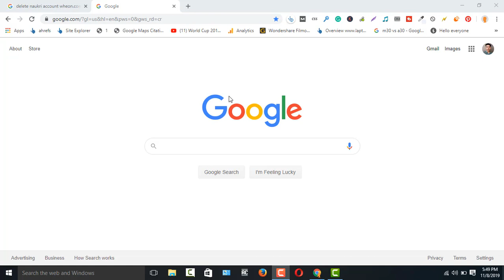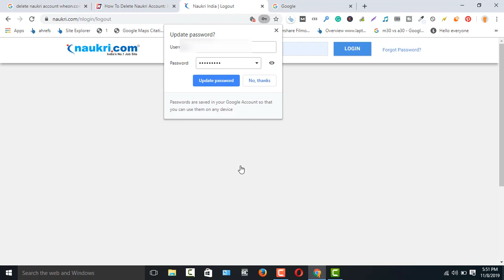How to Delete Naukri Account Permanently [2020]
In this video, I've shown you how to delete Naukri Account Permanently in 2019 & 2020. Just follow the method which I've shown in the video and you are ready to go:

Steps to Delete Naukri.com Account

Step 2: Enter your username and password in the space provided.
Step 3: Check the box confirming you aren't a robot.
Step 4: Select the submit option to delete Naukri account.